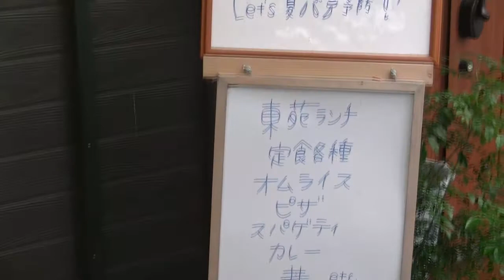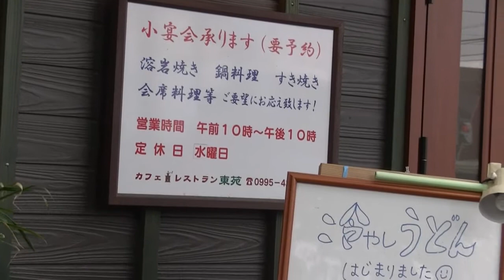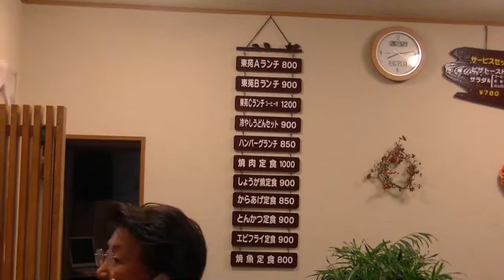カフェ・レスト東苑 カラオケスナック 霧島市隼人町神宮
カフェ・レスト東苑　カラオケスナック　霧島市隼人町神宮　霧島神宮近く

■史跡の説明；
平家物語ゆかりの史跡を歩く2012年5月　霧島市隼人町宮内 鹿児島神宮

■史跡の動画；
平家物語ゆかりの史跡を歩く 日秀神社　三光院墓碑群　霧島市隼人町朝日
平家物語ゆかりの史跡を歩く  春の花々と夕日、霧島市隼人町、稲荷神社

■隼人を散歩；
霧島の春　2012年4月　美しい春の花々と新緑の始まり　鮮やかなグリーン畑